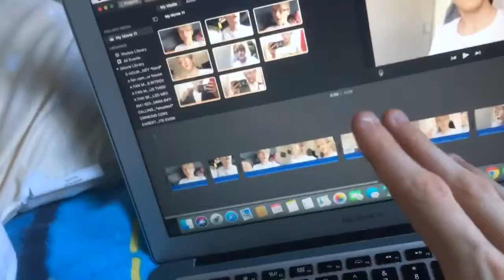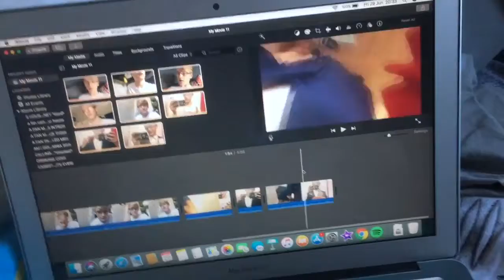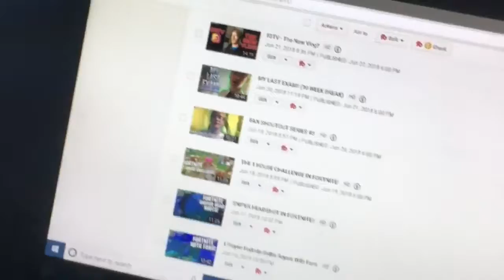SUITED FOR THE PROM!!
prom,suits,games for girls,suits for prom,style,fashion,hairstyle,prom 2017,hair,the 5th watches,short haircuts for women 2019,makeup for prom,best clothes for skin tone,trends for women,best colors for skin tone,games for kids,indian hairstyles for saree,best clothest color for skin tone,short haircuts for women,prince ea i just sued the school system,dos and donts hairstyles for round faces

uknowitsjosh2

josh_vlogsyt